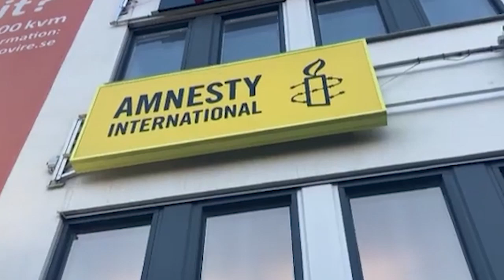NIGER: HRW AND AMNESTY CALL FOR “ARBITRARY” RELEASE OF DETAINEES